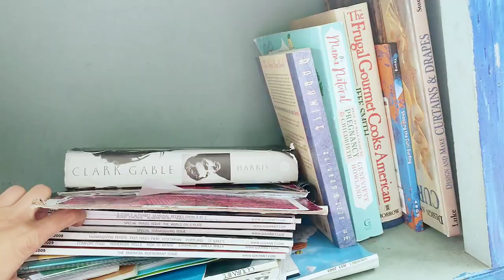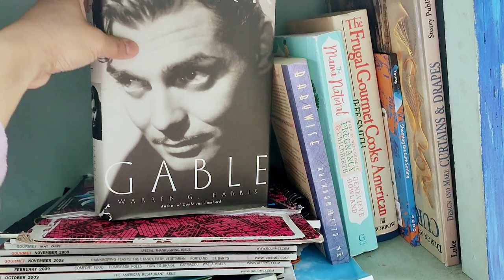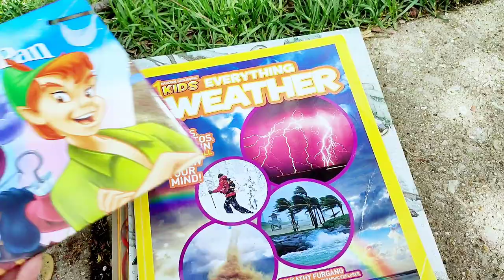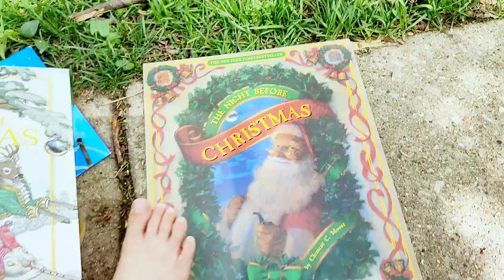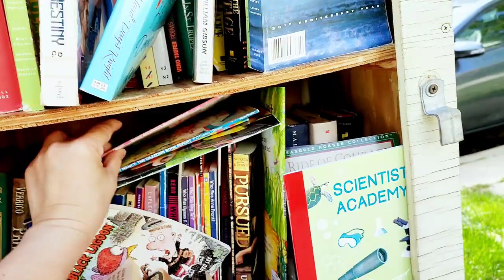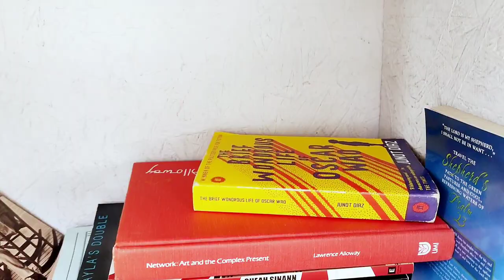Exploring the Cutest Libraries in the World / When in Chicago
Come with me and Lucas to explore the cutest library/ libraries in the whole world. Get free books, give or return. Com. Been to many places but only seen this in Chicago, Illinois. They are like little mini miniature houses like those of pigeon bird houses. They are so awesome and cute and definitely making a difference. They make the world a better place and hopefully be replicated in other places.

We are a little Italian Filipina family living simply in USA. We vlog for fun, entertainment & to inform as well. Our videos are about the differences in culture, real talks, funny reactions, life as immigrants in USA & our toddler's playful antics.